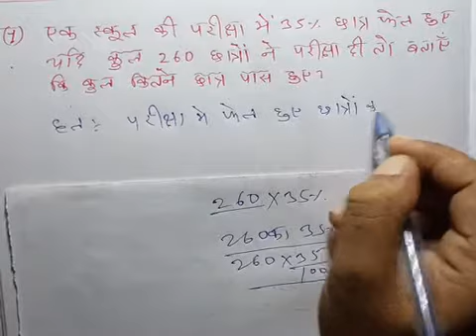Zero level math part -94|प्रतिशतता(percentage)भाग-6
Zero level math part -94
प्रतिशतता भाग 6